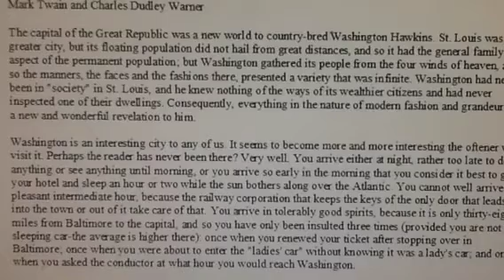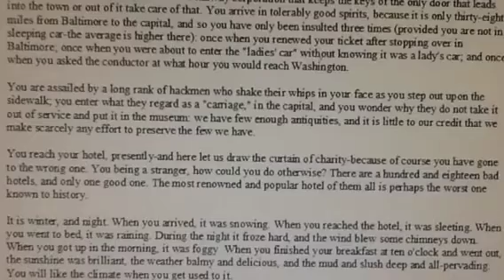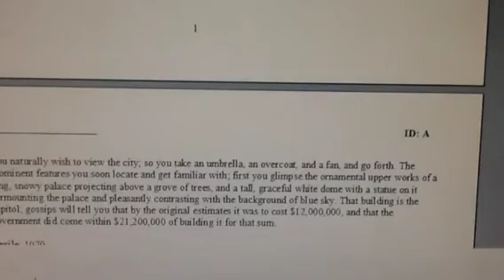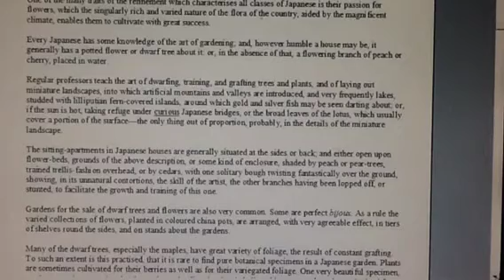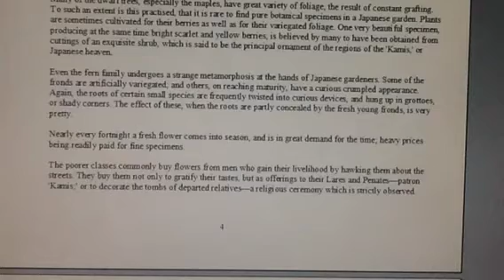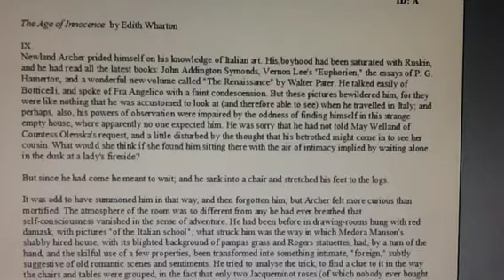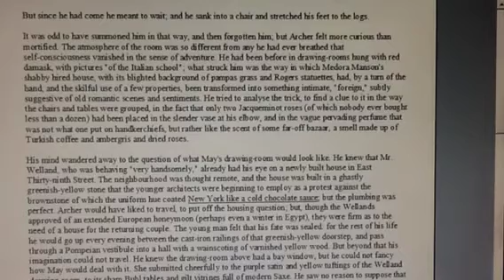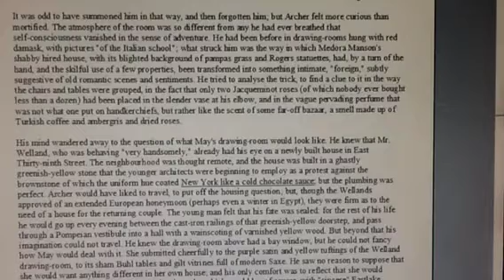Unit 1 reading assessment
This is an oral reading of the pieces.